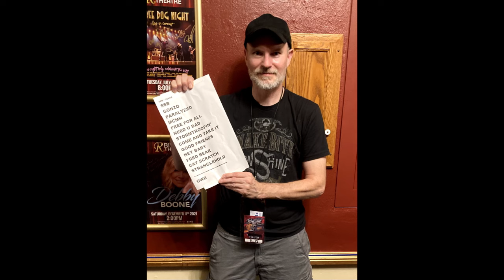Steve Brown mastermind of ACE FREHLEY'S "10,000 Volts" talks all 11 tracks +future plans w ACE &more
Welcome to Episode #95 of the Rock Interview Series. For this feature, Steve Brown, the renowned guitarist, songwriter, and producer of the hard rock band Trixter is the featured guest,

In this exclusive interview, Steve delves into the recent release by rock music legend and former KISS member, Ace Frehley, titled “10,000 VOLTS.” This is Ace's first studio record since 2018 and many critics and fans are calling it his best in decades. Steve was the mastermind behind this electrifying album serving as the producer/songwriting and as a multi-instrumentalist.

In addition, Steve takes us on a journey through all 11 tracks of “10,000 VOLTS” and unveils exciting insights about his future plans with Ace Frehley.